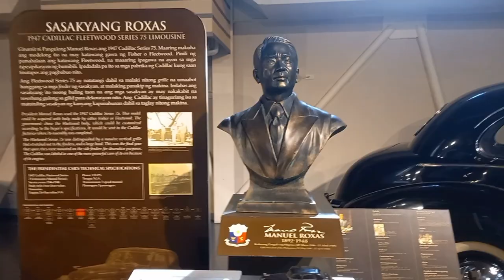former president Manuel Roxas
Presidential Car